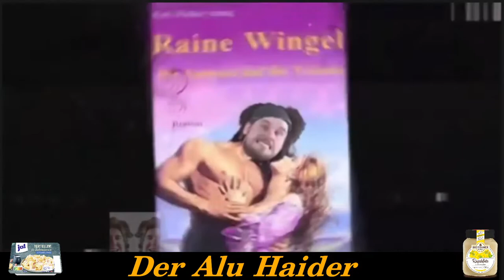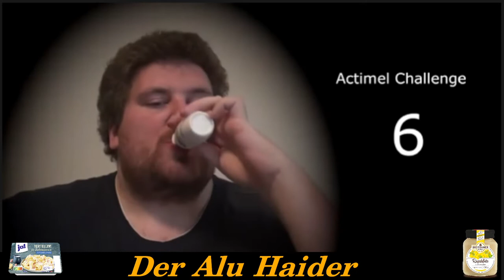Alu Haider Reaction | Drache stellt sich der Actimel Challenge [ReUp]